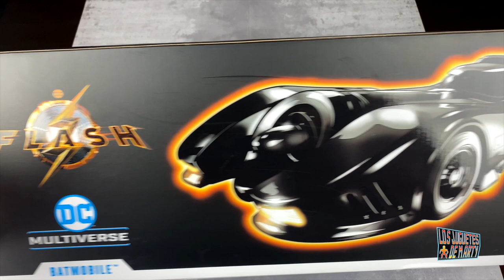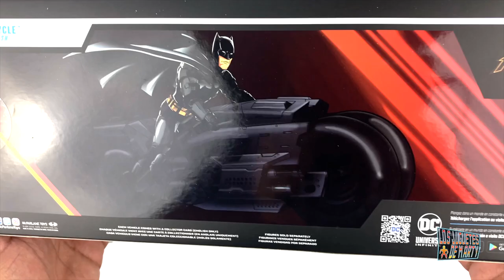EL BATIMOVIL DEL BATMAN MICHAEL KEATON MCFARLANE TOYS PELICULA THE FLASH UNBOXING Y COMPARACIONES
Hoy les tengo el gran unboxing del Batimovil del Batman de Michael Keaton de la gente de McFarlane Toys la version de la pelicula The Flash.